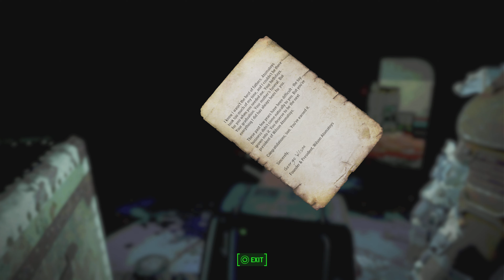Fallout 4 | Gameplay Part 184 (PS5 4K)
Fallout 4
Gameplay Part 184 (PS5 4K)